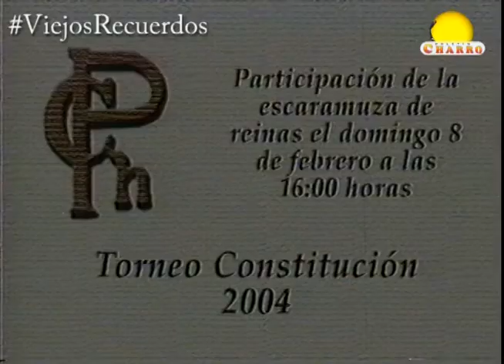ViejosRecuerdos |Escaramuza de Reinas en el Constitución 2004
Comandadas por la reina nacional Jimena I, se presento la escaramuza de reinas en el cierre del torneo Constitución 2004, celebrado en el Lienzo Charro del Pedregal, en la capital del país, siendo muy aplaudidas por el público que lleno el graderío del lienzo de los pedregalinos